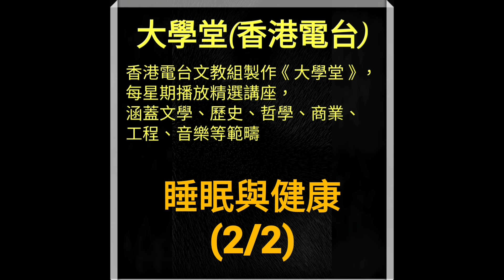睡眠與健康(2/2) / 通識